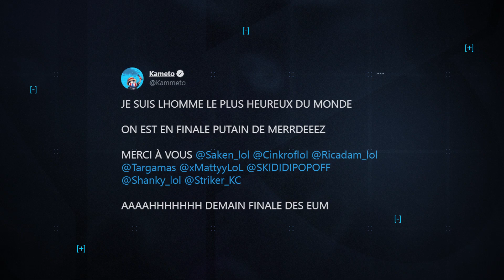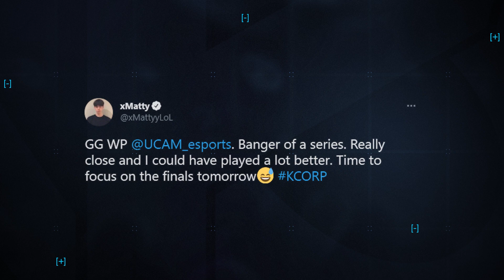OMGG ON EST EN FINALE !!! KCORP EUMASTERS Voice Comms #13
Voice Comms (vocal in game) et résumé des demi-finales d'EUMasters de la Karmine Corp face à UCAM ! Le duel France - Espagne en EUM

Si vous avez raté la semaine d'EUM et voulez vous mettre à jour, cette vidéo est faite pour vous. Bon visionnage les BG !

Maillots Karmine Corp disponibles ici : karmineshop.com

Montage : @nokutaaa
3D BY : @zebulonsaturn & @niokvisual